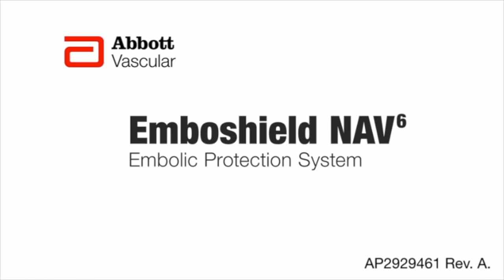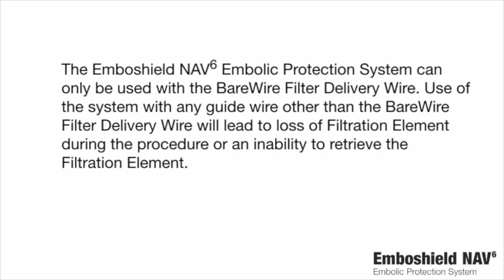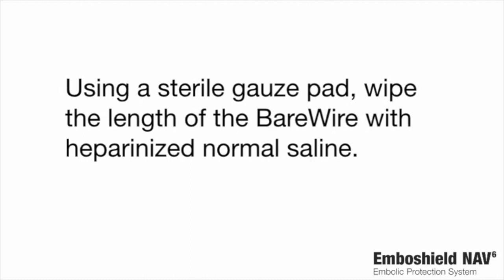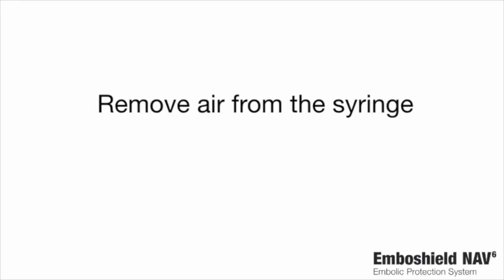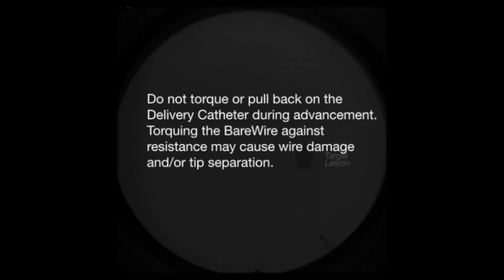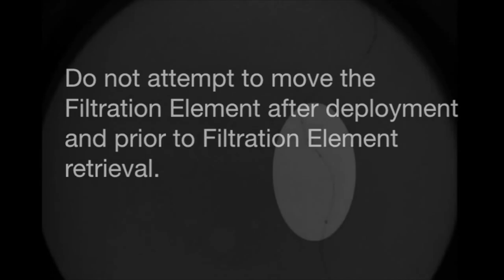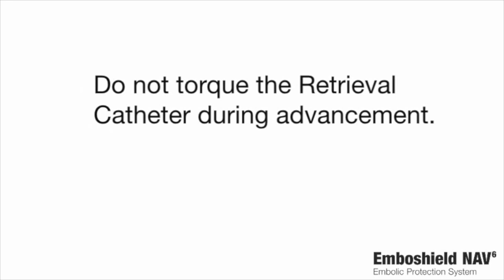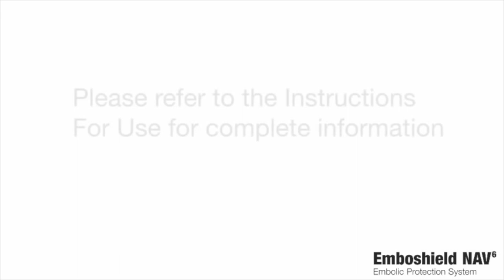Emboshield NAV is a distal Protection Device for Carotid Stenting-Abbott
Emboshield NAV a distal protection device used in Carotid stenting